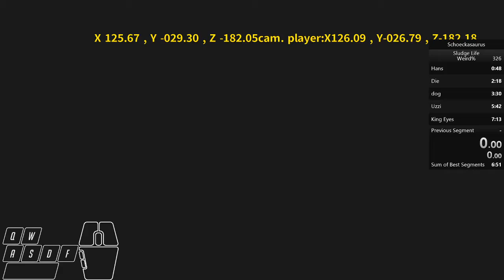Sludgelife New Laser Strat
you can just go straight through. This is multiple clips cut together of me jumping through the lasers, not me teleporting around the elevator shaft.